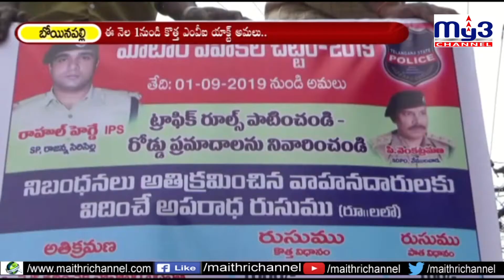పత్రాలు లేకుంటే..ఇక అంతే..! My3 News 03-09-19 7PM